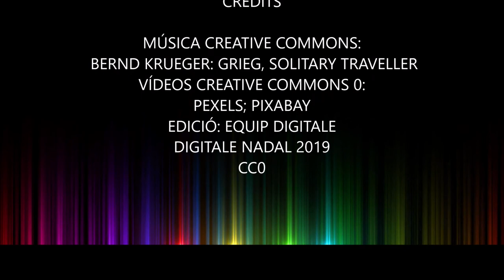ND 19 PO07 Aquí te amo per Jota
Relat digital fet per Jota de CP Ponent basat en un text de Pablo Neruda, com a participació en la iniciativa "Per Nadal, un conte i una postal". Projecte DigiTale.